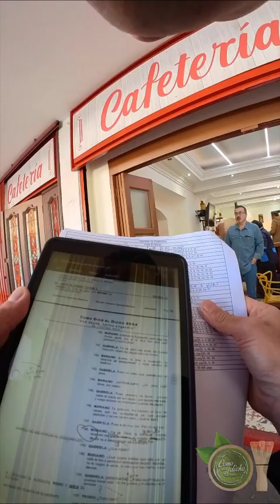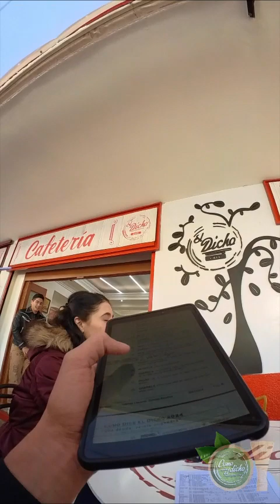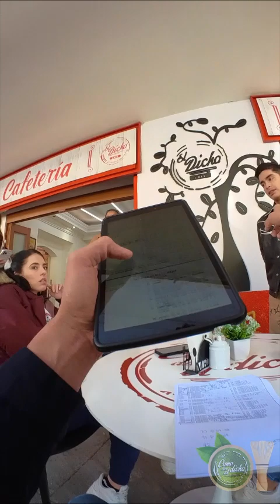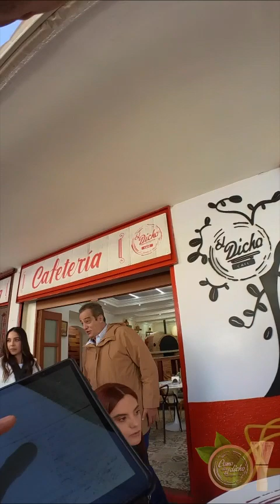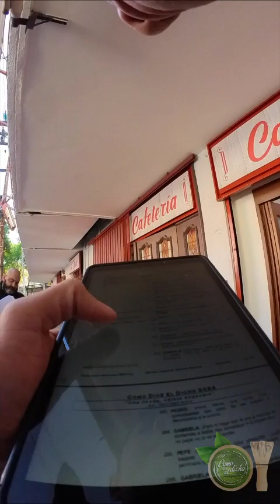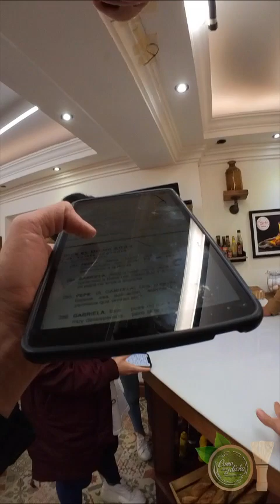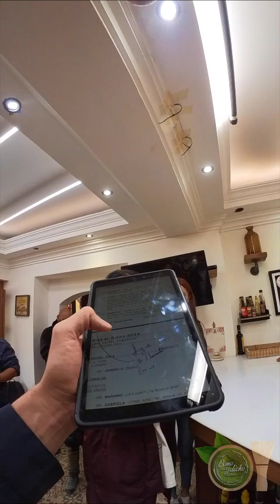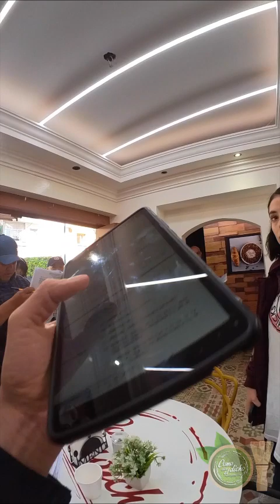UNA DEUDA, VEINTE ENGENDRA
“Historias que conectan contigo”